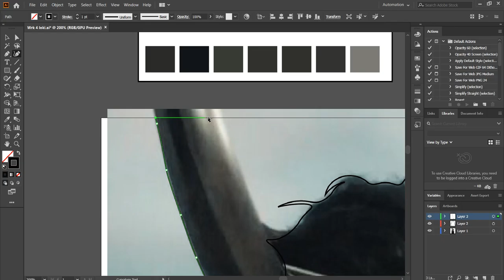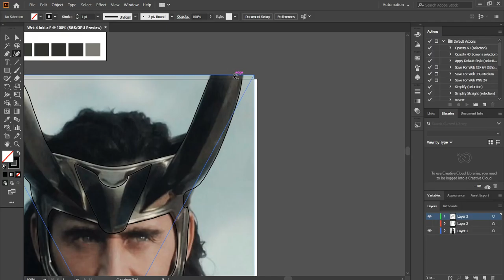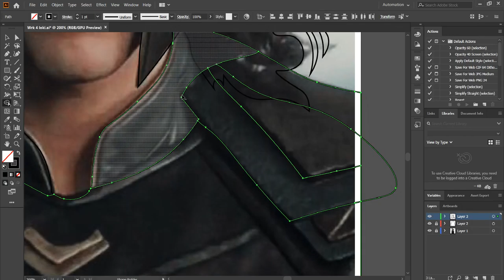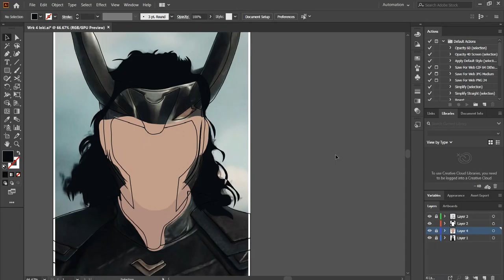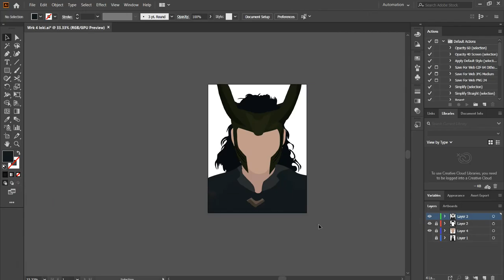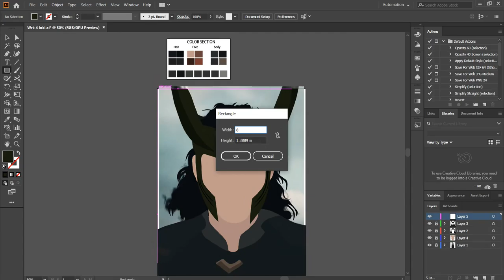LOKI Portrait in Adobe Illustrator | Marvel | Faceless Illustration | Speed Art